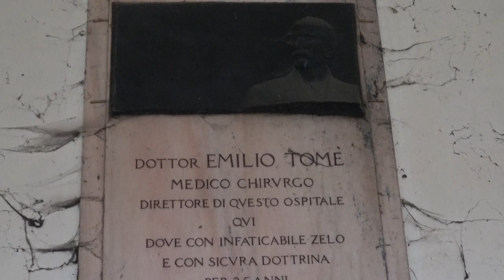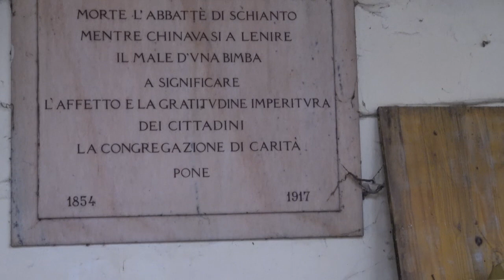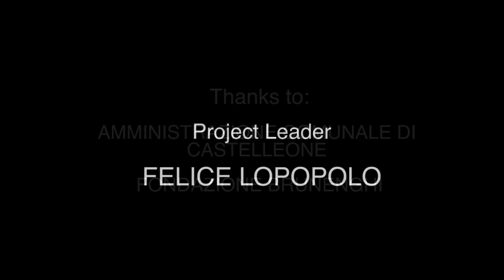Avrò Cura Di Te - Ex Ospedale di Castelleone e Fondazione Brunenghi